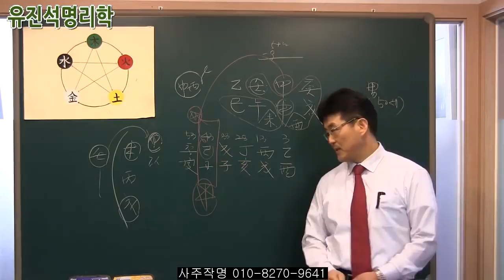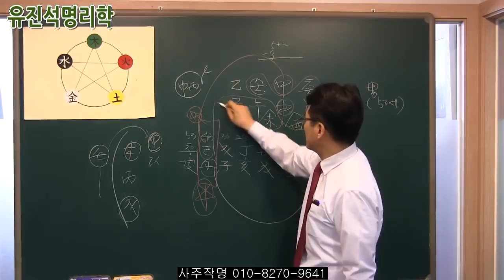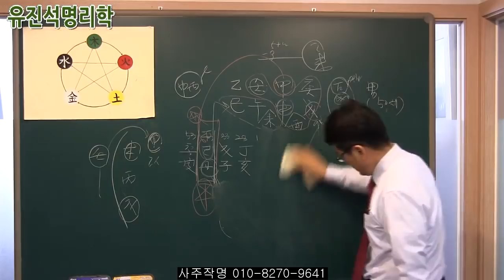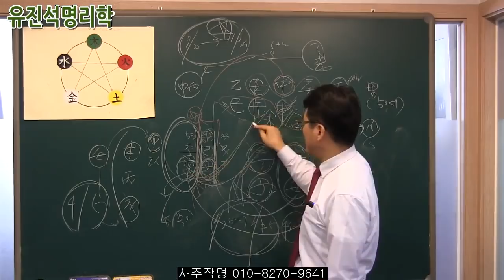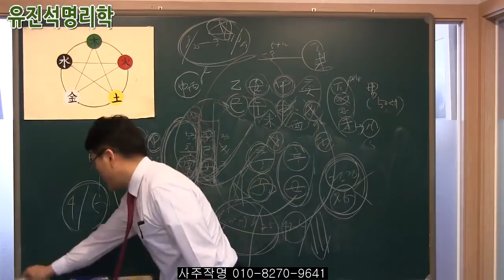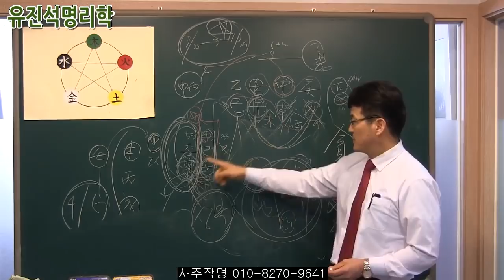074. "이런사주들이 이런운 들어올때 감옥(관재)간다. 이 시기를 주의하라!!!"유진석명리학강의